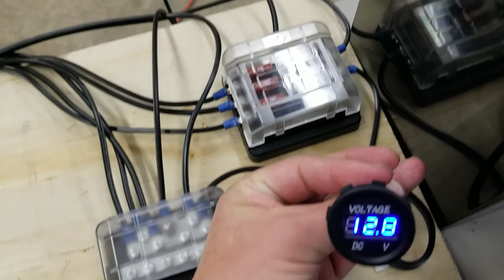First Array Prototype Demo of 2x2 ESC Fan Array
In this video, we do a short demonstration of the concept prototype fan array. The prototype consisted of a 2x2 array of fans for four total fans. Each fan consists of a 3D printed fan shroud, a 980KV BLDC drone motor, a 6040 E/EP propeller, and a reversible electronic speed controller (Aerostar 40amp RVS ESC). The ESCs are controlled from an Arduino Uno over one of two I2C PWM extenders sending a 1000ms to 2000ms 50hz PWM signal.
The setup is run on a 12 volt Deep cycle AGM battery.